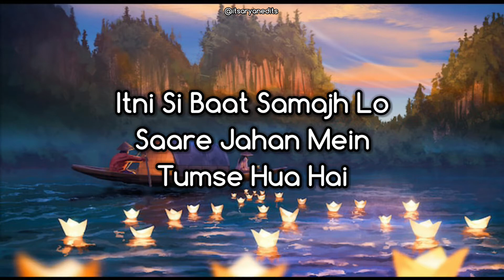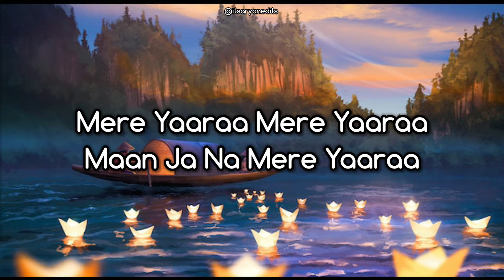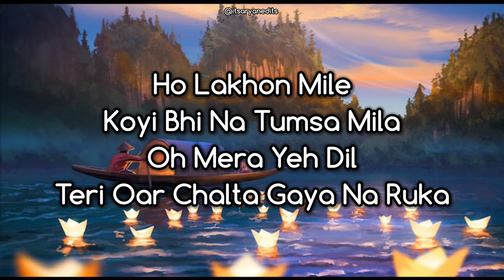Mere Yaaraa (LYRICS) - Sooryavanshi | Arijit Singh, Neeti Mohan | Akshay Kumar, Katrina Kaif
Presenting Mere Yaaraa song from the movie Sooryavanshi.
Reliance Entertainment, Rohit Shetty Picturez In association with Dharma Productions and Cape Of Good Films presents “Sooryavanshi”.Produced by Hiroo Yash Johar, Aruna Bhatia, Karan Johar, Apoorva Mehta, and Rohit Shetty. Directed by Rohit Shetty starring Akshay Kumar, Ajay Devgn, Ranveer Singh, and Katrina Kaif.

Credits:
Music Composer - Kaushik-Guddu-Akash (JAM8)
Singer - Arijit Singh and Neeti Mohan
Music Managed by - Jam8
Music Production - Kaushik Das and Abhijit Nalani
Sound Designing - Kaushik Das and Zafar Iqubal Ansari
Additional Programming and Shootmix - Zafar Iqubal Ansari
Live Musicians:
Saranga - Harpinder Singh Kang
Sarangi - Dilshad Khan
Dholak - Ishteyak Khan and Mustak Khan
Tabla - Hanif Khan

Recoding Engineers:
Dholak and Tabla- Vijay Dayal @Yashraj Studio
Sarangi - Rahul M Sharma @AMV Studio
Assistant Engg - Samir Dharap @ AMV Studio
Saranga - Akash Bambar @Saffron Touch Studio
(Chandigarh)
Vocals - Anubhav @Enzy Studio and Sukanta Singha @Arijitsingh Studio.

LYRICS -

Tumse Dil Jabse Mila Hain
Koi To Wajah Hai Ishq Hua Hai
Itni Si Baat Samajh Lo
Saare Jahan Mein Tumse Hua Hai

Ho Lakhon Mile
Koyi Bhi Na Tumsa Mila
Ho Mera Yeh Dil Teri Oar
Chata Gaya Na Ruka

Mere Yaara Mere Yaara
Maan Ja Na Mere Yaara

Aake Mujhe Thaam Le
Tu Bhi Mera Naam Le

Ho Teri Meri Baatein Hoti Rahein
Aisi Milakatein Hoti Rahein
Tu Jo Mere Paas Rahe
Jaadu Sa Yoon Chalta Rahe

Hona Hai Jise Woh Ho Jaane Do
Khona Hai Ise To Kho Jaane Do
Door Se To Hota Nahi
Thoda To Kareeb Aane Do

Ho Lakhon Mile
Chalta Gaya Na Ruka